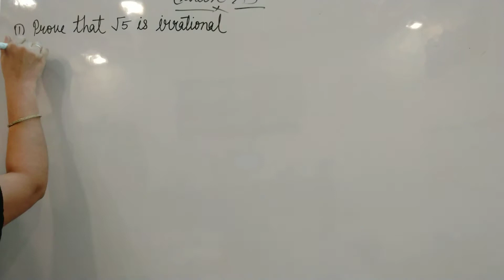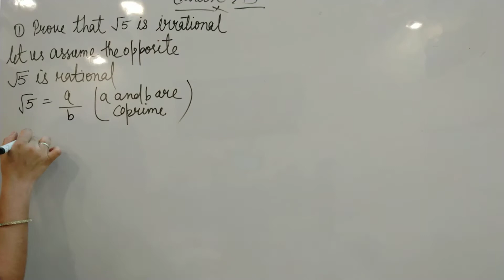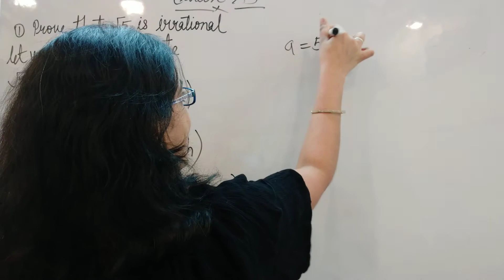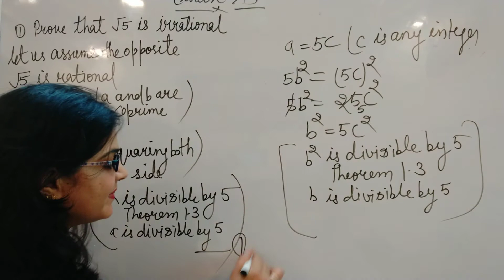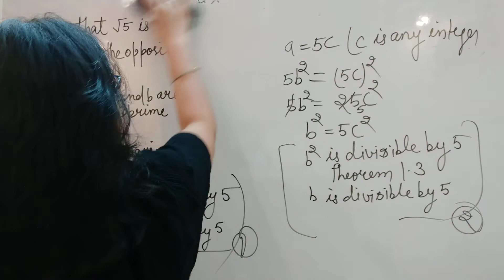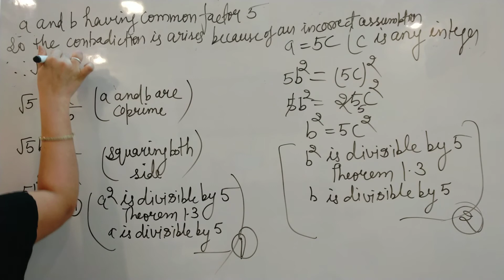Question 1 | √5 is irrational | chapter 1| class 10 Maths NCERT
question1|chapter1|class10#mathsncert prove that √5 is irrational. Proof - let us assume the opposite that √5 is rational if root 5 is rational than it can be express in the form a/b so √5= a/b [a and b are Co-primes. If two numbers are Co-primes than they have only one common factor that is 1 so hcf of a and b is 1 √5b = a than squaring of both of side 3 square of b = square of a [ a square is divisible by 5 then theorem 1.3 a is divisible by 5 ] it is conclusion 1 let a = 5c now put the value in equation no 1 than 5 square of b = 25 square of c so b square = 5 c square [ b square is divisible by 5 theorem 1.3 b is divisible by 5] it's our conclusion 2 both conclusion 1 and 2 a and b have common factor 5 so the contradiction is arisen because of our incorrect assumption hence √5 is irrational question -1 exercise 1.3 class 10 maths NCERT let's enjoy maths kids